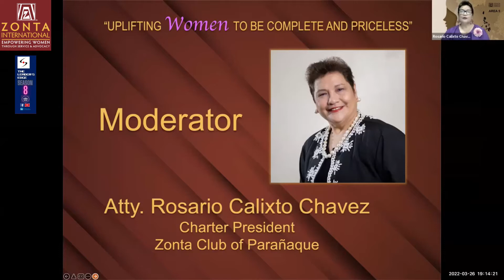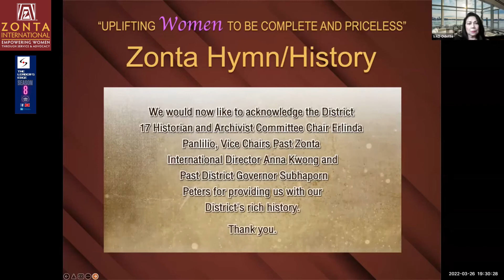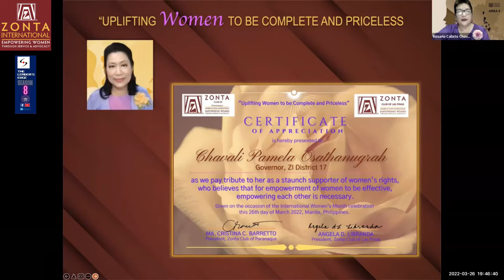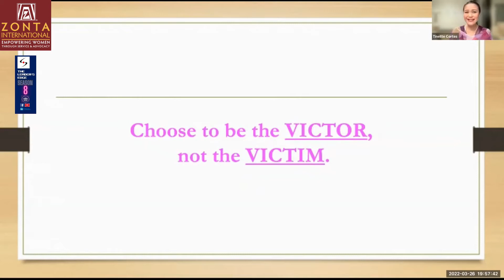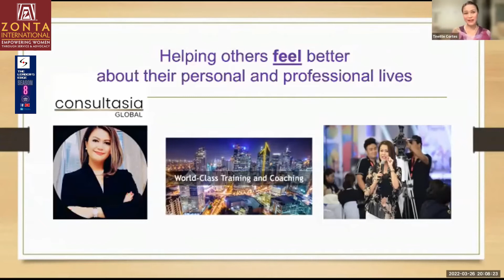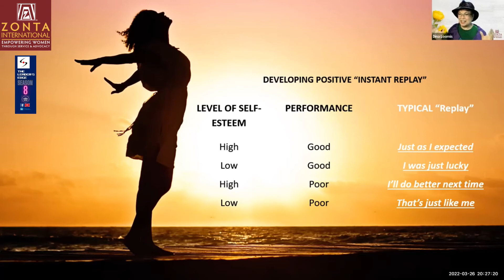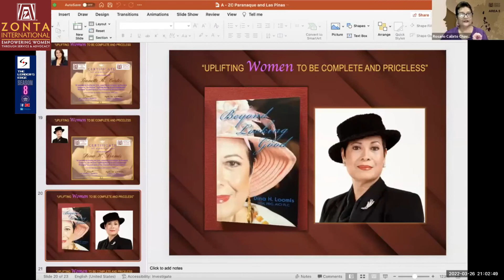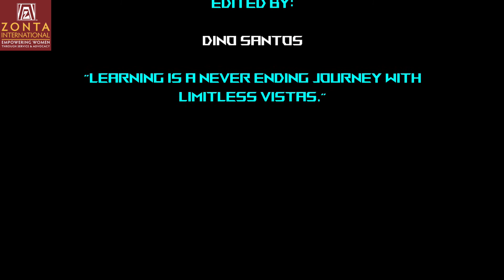Zonta District 17 Convention 2022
Dina H. Loomis and Tinette Cortes, two renowned global speakers/trainers, were the featured speakers during the widely acclaimed Zonta International District 17 Women's Month celebration held last March 26, 2022.

Tinette Cortes shared a touching personal story on "How to survive an abusive relationship, escape, rise and be successful in life."

Dina H. Loomis gave a stirring talk on "The Awesome Power of Positive Affirmations."
The theme of this memorable event was "Uplifting Women to be Complete and Priceless."

ZI District 17 Gov. Pam Osathanugrah attended the event and was joined by various Zonta clubs from Australia and Asia Pacific.